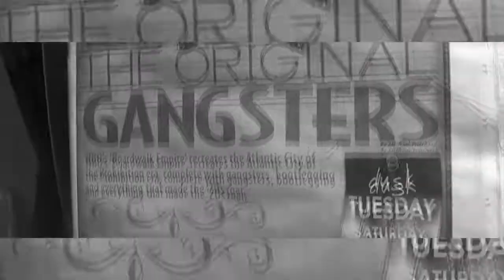StreetKa$h-"Smellz Like Money" *Official Video*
Gotta $hine Film$ Presents "Smellz Like Money" Directed By Izzy Meock. LiveLiHood/GoonSquad.